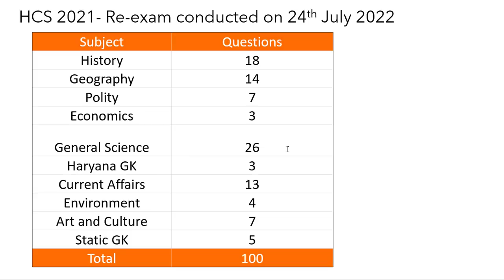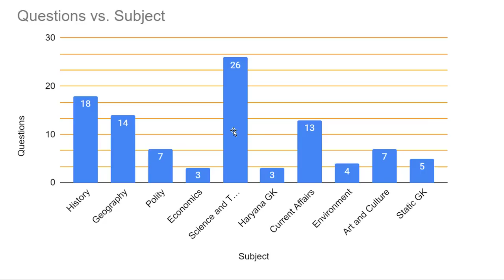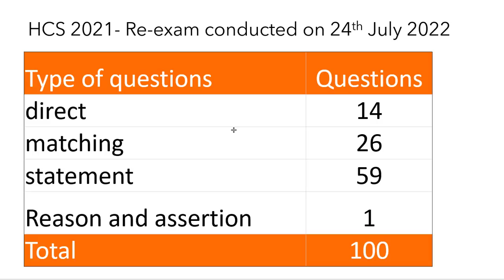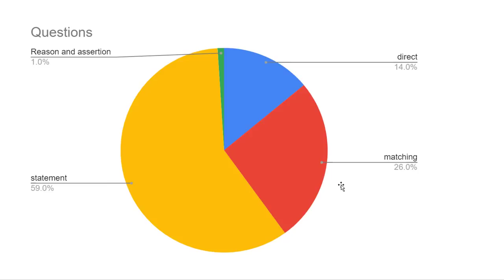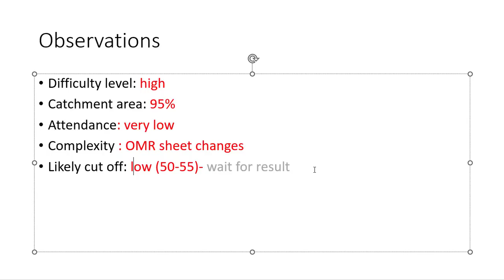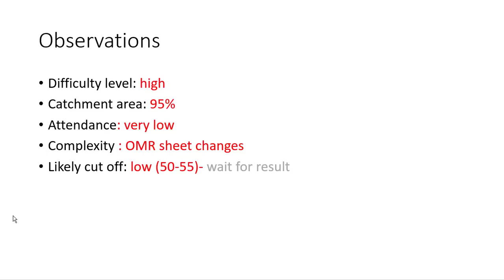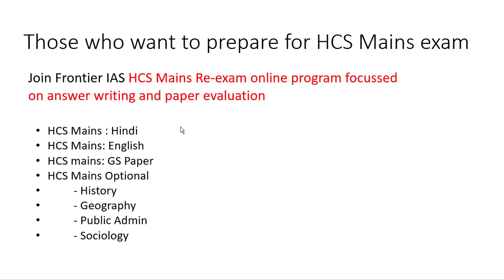HPSC HCS GS paper analsis I difficulty level I Subject wise I Question Paper I answer key I Mains